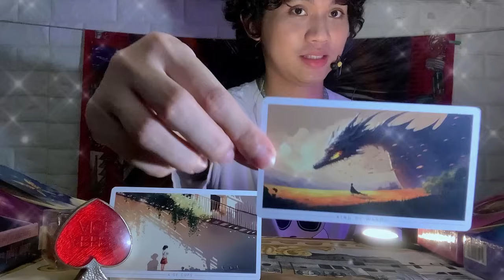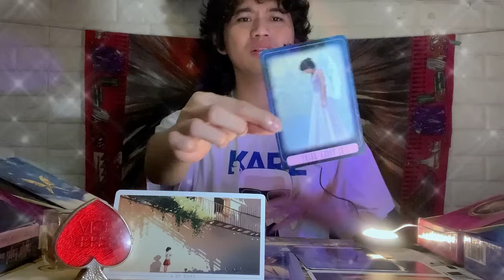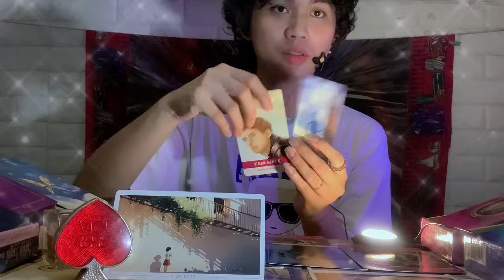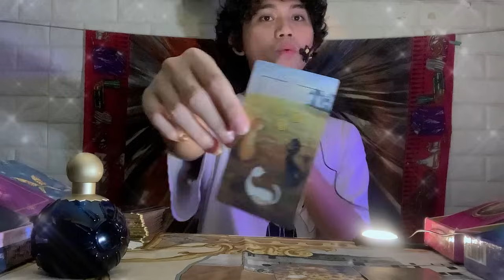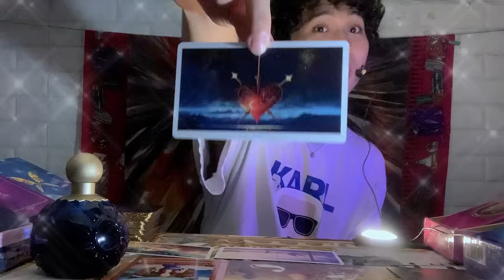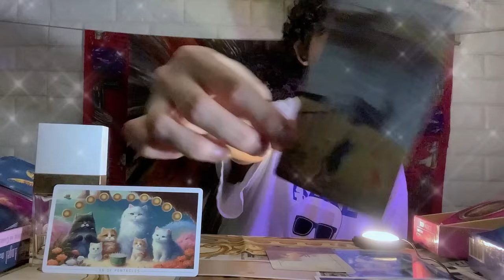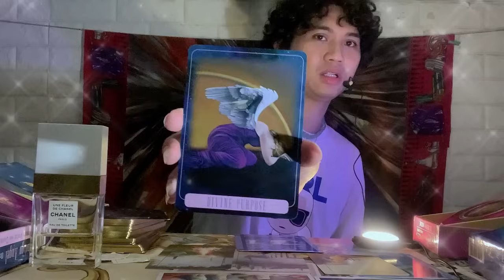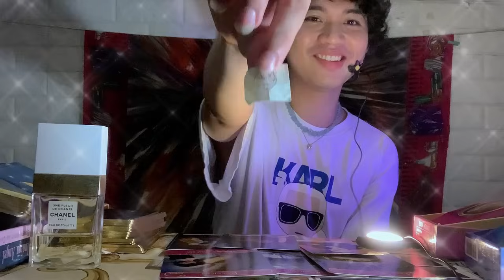💙 Có ai đó sẽ “NGỎ LỜI” với bạn 💬 Kitoàn Tarot Channel